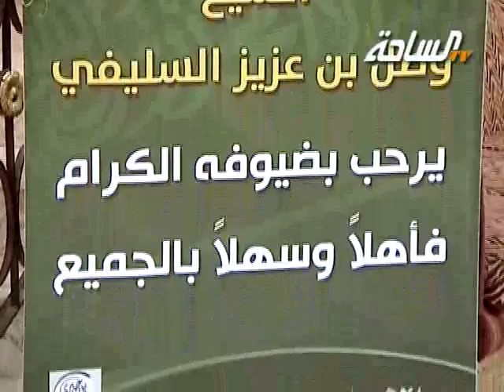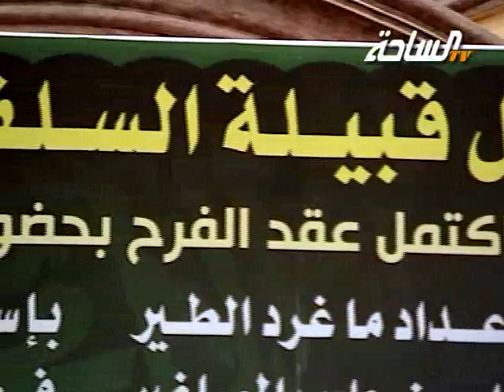حفل قبيلة السلفة من المقطة الشيخ / وصل بن عزيز السليفي - الجزء الأول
حفل قبيلة السلفة من المقطة الشيخ / وصل بن عزيز السليفي بمناسبة زفاف أبنائه  الشاب / ماجد وصل السليفي و الشاب / متعب وصل السليفي